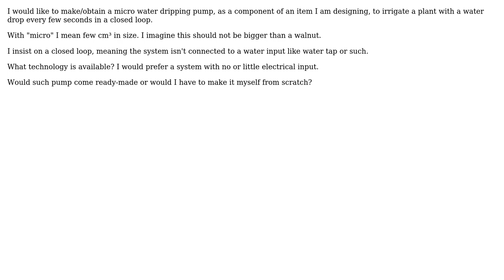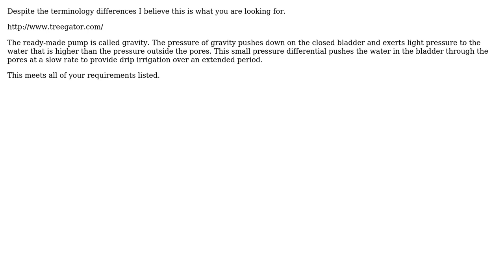Engineering: How to make a micro water dripping pump with little or no electrical input?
With thanks & praise to God, and with thanks to the many people who have made this project possible! | Content (except music & images) licensed under CC BY-SA | Music | Images & others | With thanks to user neydroydrec user ericnutsch user Dopeybob435 user Air and the Stack Exchange Network Trademarks are property of their respective owners. You are responsible for your own actions.